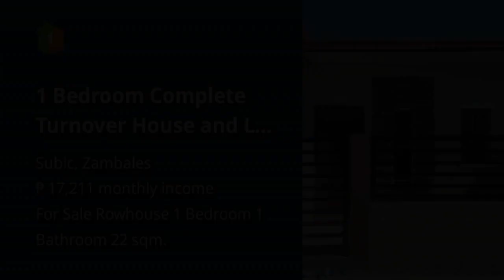1 Bedroom Complete Turnover House and Lot For Sale in Subic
1 Bedroom Complete Turnover House and Lot For Sale in Subic
House Type: Rowhouse
Number of Bedrooms: 1
Number of Bathrooms: 1
Floor Area in sqm: 22 sqm.